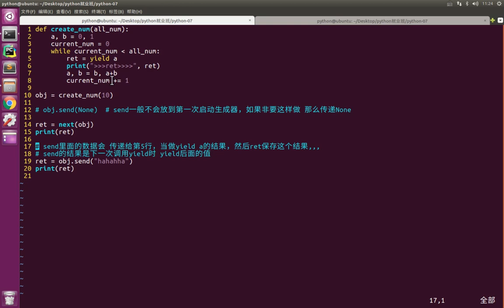02 多任务丨03 协程丨07 （重点）生成器 小总结